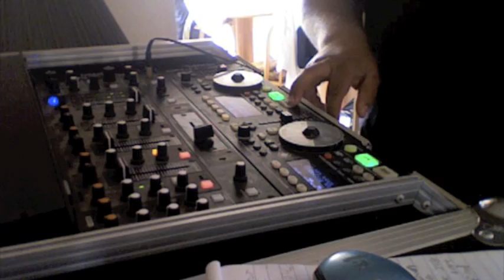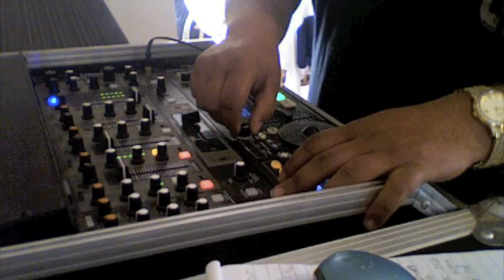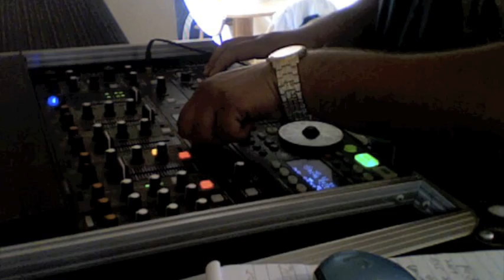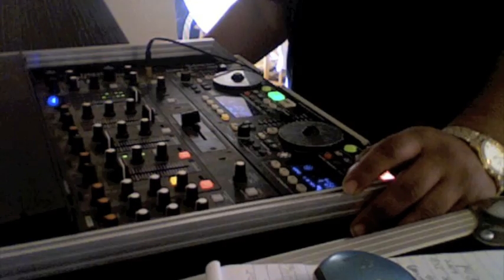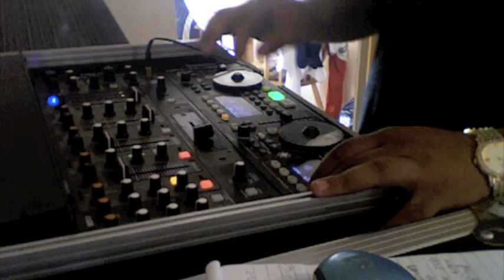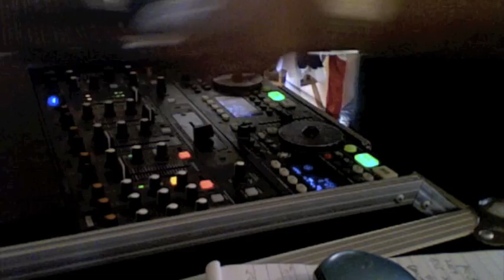Merry Go Round Riddim Mix